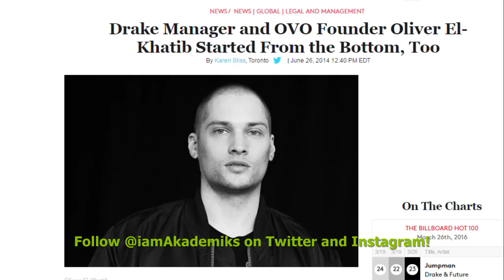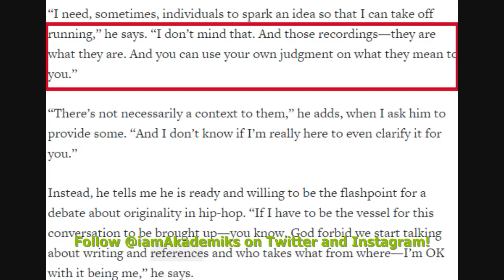Toronto Rapper 'Mo-G' Calls out Drake's Manager Over Not Paying People who Help Make Hits for OvO.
DJ Akademiks Speaks on Toronto Rapper 'Mo-G' calling out Drake's Manager Over Not Paying People who Help Make Hits.